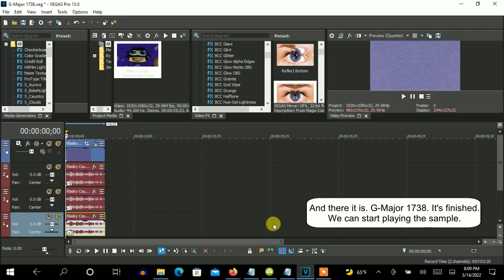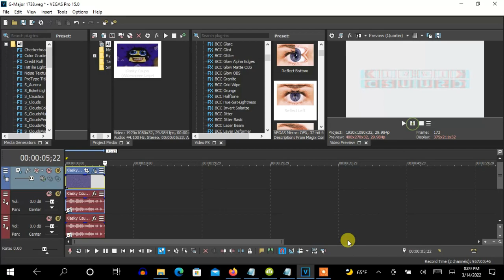How To Make G-Major 1738 On Vegas Pro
Note: This is the original G-Major 1738 made on AVS.

How To Make G-Major 1738:

(VideoFX)

1st: HSL Adjust - Invert Color

2nd: Invert - (Default) or 100% Inversion

3rd: BBC Misalignment - Default AVS Anaglyph 3D Preset

Red Offset:    0.47, 0.50
Green Offset:  0.50, 0.50
Blue Offset:   0.50, 0.50

Red Intensity:    0.00
Green Intensity:  0.00
Blue Intensity:   0.30

Alpha:          Single (Channel)
Reflect Edges:  With A Checkmark
Apply Mode:     Normal
Apply Mix:      100.00
Enable Beat Reactor: Without A Checkmark

4th: Mirror - Reflect Left

(AudioFX)

elastique
Efficient

-5
-1
+3

Effect by ?

(REUPLOAD) Klasky Csupo in G Major 1738
1,998 views

Klasky Csupo in G Major 1738 (SONY VEGAS VERSION)
1,580 views

How to make G Major 1738 on Sony Vegas
381 views